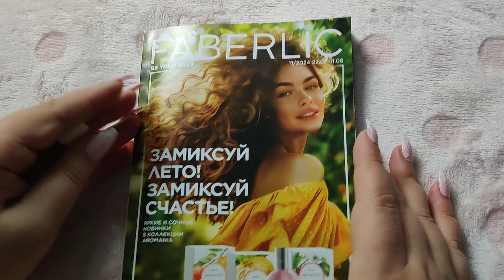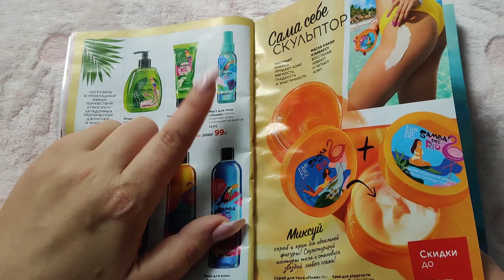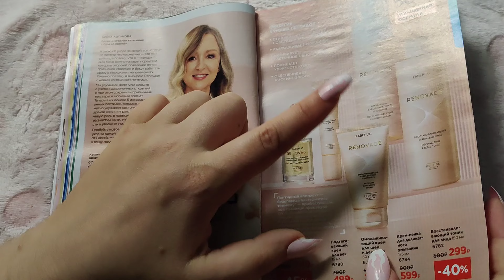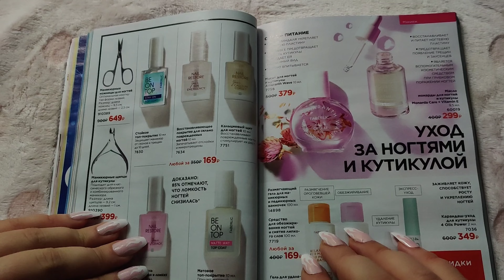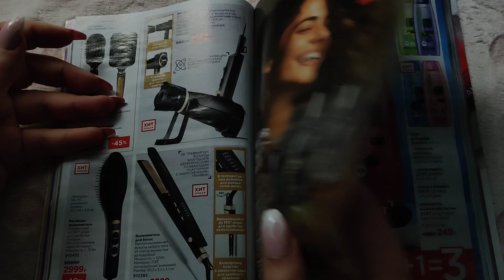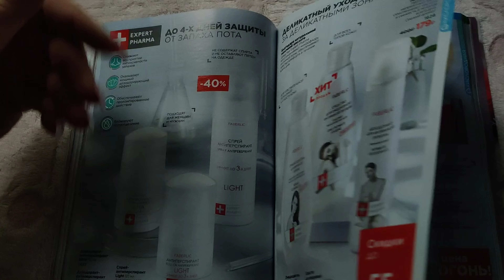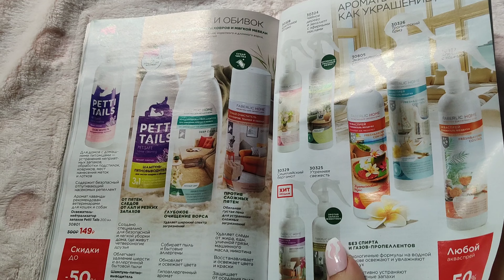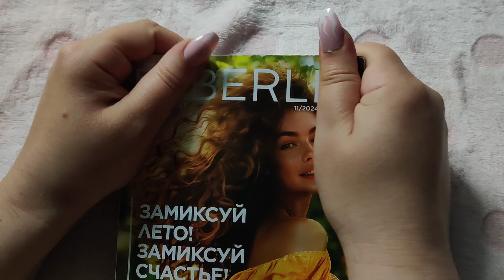Асмр ИТИНГ ЖВАЧКА ПЛЮС ЖУРНАЛ, Шепчу новый КАТАЛОГ ФАБЕРЛИК,Звуки жвачки | ASMR chewing gum magazine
Всем приветики 🥰 Сегодня будет много мурашек и Асмр итинг жвачка плюс журнал, для вас  мои хорошие пошепчу новый каталог Фаберлик, будет много приятных звуков жвачки, жевания.